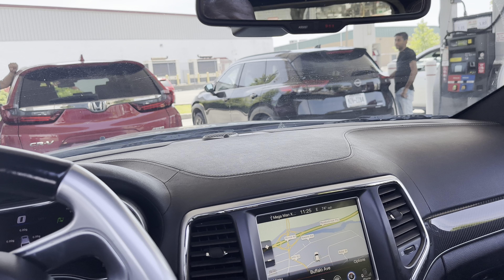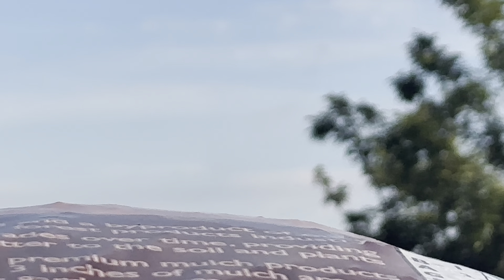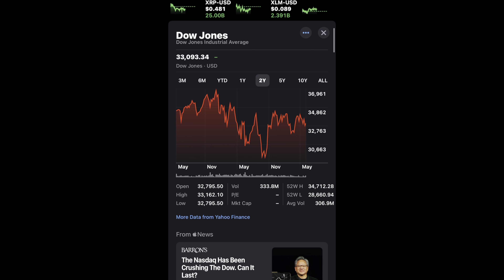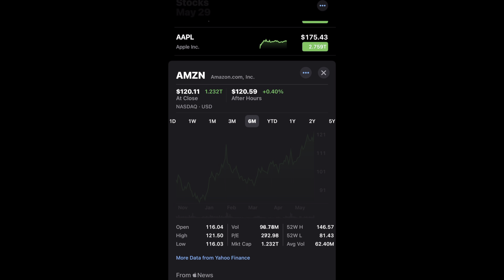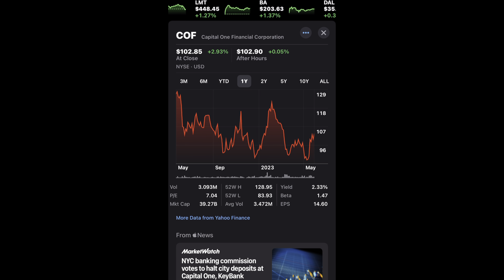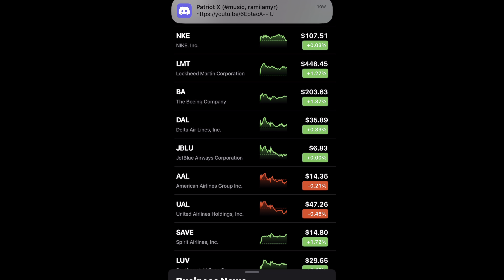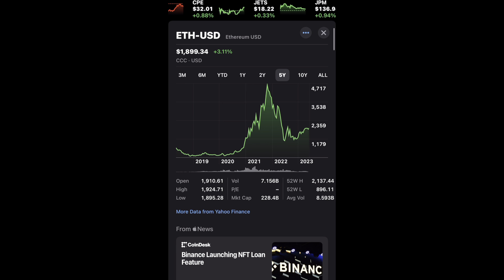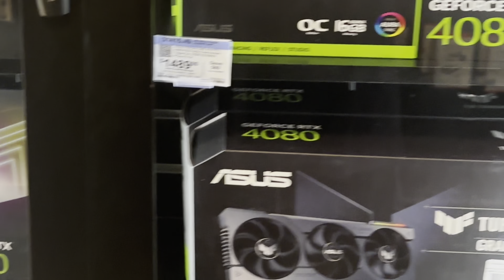MEMORIAL DAY WEEKEND 2023